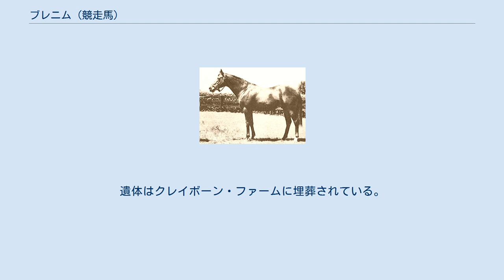ブレニム (競走馬)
ブレニム（Blenheim、1927年 - 1958年）はイギリスの競走馬・種牡馬である。
 1929年、2歳時にデビュー。
デビュー戦のマントンプレートから、スピーディプレート・ニューステークス・ホープフルステークスまで4連勝した後、3戦連続2着という成績を残した。
 翌1930年、3歳初戦のグリーナムステークスは惨敗、2戦目の2000ギニーは4着に終わったが、6月4日、3戦目のダービーステークスを優勝。
しかしそのレース中に負傷したため、ダービーステークスを最後に引退、種牡馬となった。
 1936年、産駒のマームード (Mahmoud) がダービーステークスを優勝し、親子制覇を達成。
同年、アメリカ合衆国のクレイボーン・ファーム、カルメット・ファーム、グリーンツリー・ファーム、ストナー・クリーク・スタッドを含むシンジケートに売却された。
アメリカでは既に同名の馬がいたためブレニムII (Blenheim II) と呼ばれた。
アメリカでもアメリカクラシック三冠馬ワーラウェイ (Whirlaway) を生み、1941年のリーディングサイアーに輝いている。
 1958年に死亡。
遺体はクレイボーン・ファームに埋葬されている。